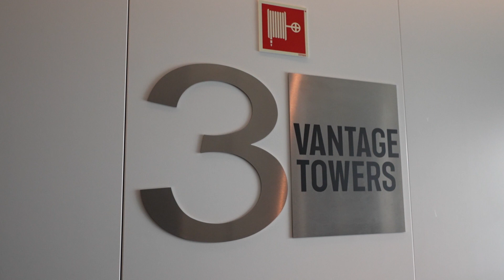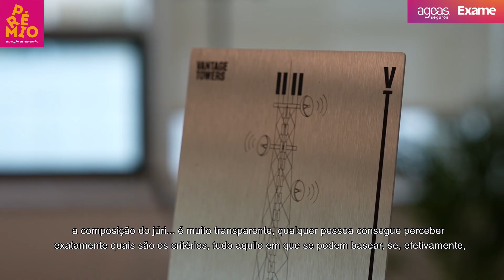Vantage Towers | Finalista Categoria Património | 3.ª edição Prémio Inovação em Prevenção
Conheça a Vantage Towers, S.A, uma empresa do setor de atividade - Instalação de máquinas e de equipamentos industriais - que se candidatou com projeto "PROJETO DE INSPEÇÃO E MANUTENÇÃO PREVENTIVA", na 3.ª edição do Prémio Inovação em Prevenção Ageas Seguros Exame.

Um mundo para proteger o seu.